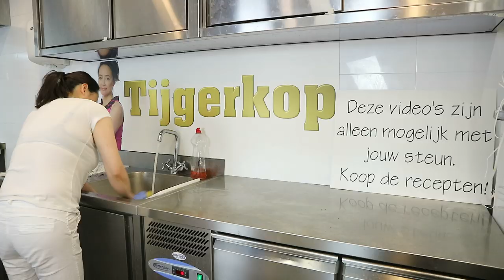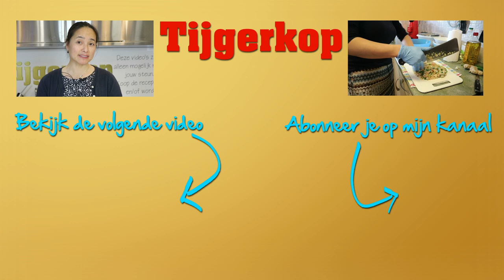Varkensvlees met ananas